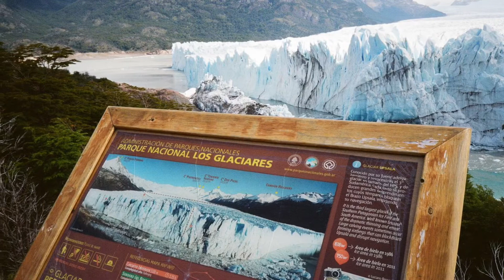Patagonia in 35mm film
Nikon AF600
Lomography film ISO100 & 400